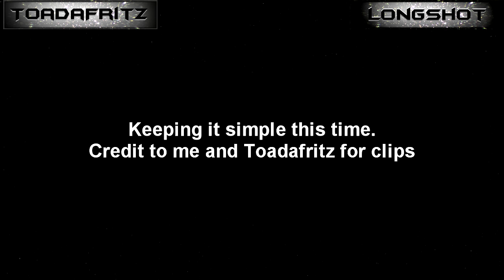LongFritz Dualtage Black Ops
Toadafritz + LongShot